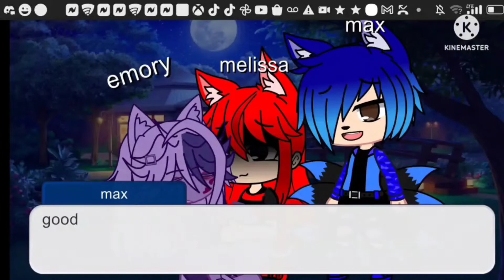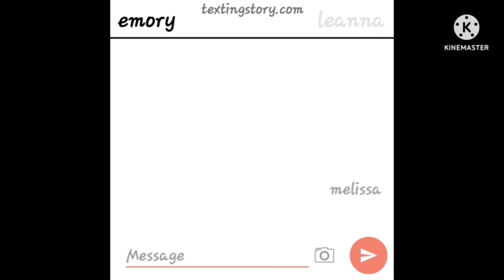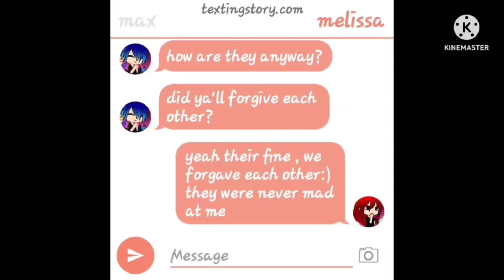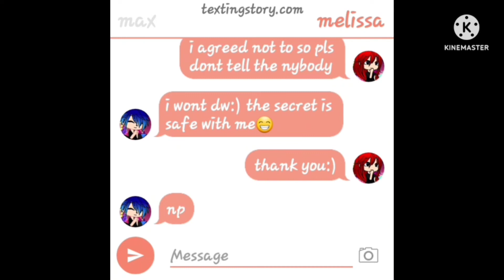the light ep 6